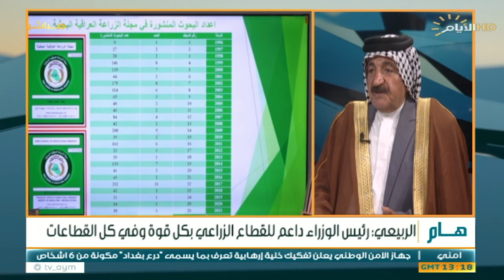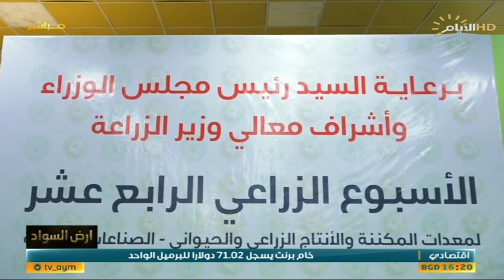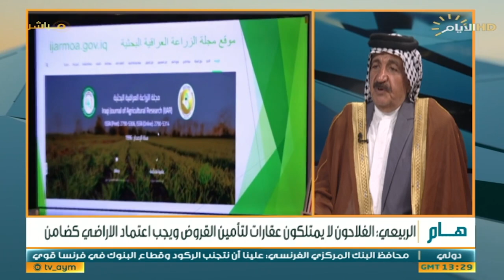برنامج ارض السواد، الاسبوع الزراعي، الرؤية والطموح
ارض_السواد مع ظفر علي
الضيف: ضياء الربيعي/ مستشار رئيس اتحاد الجمعيات الفلاحية